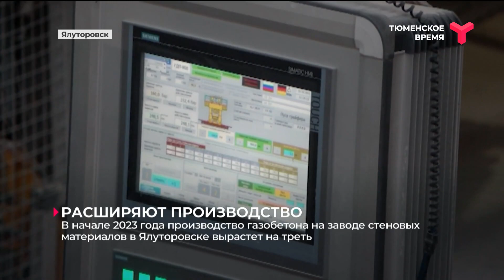Производство газобетона на заводе стеновых материалов в Ялуторовске вырастет на треть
Полмиллиарда рублей на расширение производства и новое оборудование. Столько денег потрачено на развитие завода стеновых материалов в Ялуторовске. Сумма складывается из частных инвестиций, займов и господдержки. В планах в начале следующего года увеличить объём изготовления газобетона на треть. Для этого расширили цех. Также на предприятии скоро смонтируют пресс, который позволит выпускать крупноформатные силикатные блоки. С ними строительство идёт в два раза быстрее, но чтобы их поднять нужны мини-краны. На заводе стеновых материалов предусмотрели и это. Кроме того, сегодня в условиях санкций Ялуторовское предприятие, где работают на немецком оборудовании, переходит на поставки из других стран. Например, ещё один пресс закупили в Турции.